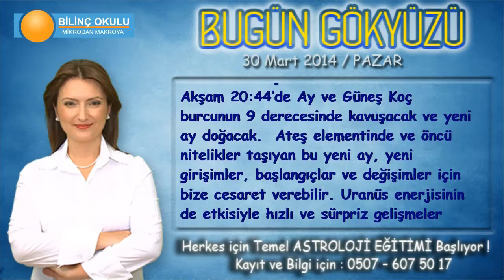AKREP Burcu, GÜNLÜK Astroloji Yorumu,30 MART 2014, Astrolog DEMET BALTACI Bilinç Okulu